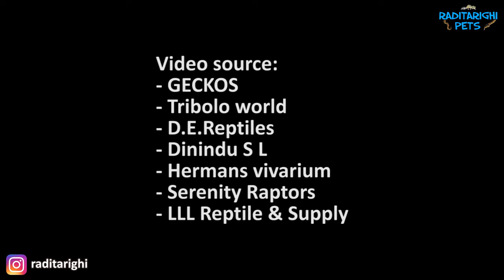Cat Gecko: Tokek unik dari Kalimantan, kalo tidur mirip kucing 🐈🦎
Sesuai dengan namanya, tokek ini doyan tidur dan posisi tidurnya mirip kucing pula, tokek unik ini juga sulit ditemui di habitatnya

Cat gecko (Aeluroscalabotes felinus) ini jarang ada di pasaran Indonesia, ga yakin juga panji petualang pelihara ini, jenis ini juga termasuk susah dipelihara

Mau tahu selengkapnya? Tonton sampai selesai ya, please